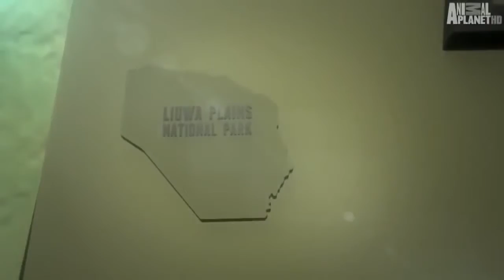National Geographic Animals Planet Lions Hunting Buffalo Lion Documentary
The lion (Panthera leo) is one of the five big cats in the genus Panthera and a member of the family Felidae. The commonly used term African lion collectively denotes the several subspecies found in Africa. With some males exceeding 250 kg (550 lb) in weight, it is the second-largest living cat after the tiger. Wild lions currently exist in sub-Saharan Africa and in Asia (where an endangered remnant population resides in Gir Forest National Park in India) while other types of lions have disappeared from North Africa and Southwest Asia in historic times. Until the late Pleistocene, about 10,000 years ago, the lion was the most widespread large land mammal after humans. They were found in most of Africa, across Eurasia from western Europe to India, and in the Americas from the Yukon to Peru. The lion is a vulnerable species, having seen a major population decline in its African range of 30–50% per two decades during the second half of the 20th century. Lion populations are untenable outside designated reserves and national parks. Although the cause of the decline is not fully understood, habitat loss and conflicts with humans are currently the greatest causes of concern. Within Africa, the West African lion population is particularly endangered. [Documentary]

In the wild, males seldom live longer than 10 to 14 years, as injuries sustained from continual fighting with rival males greatly reduce their longevity. In captivity they can live more than 20 years. They typically inhabit savanna and grassland, although they may take to bush and forest. Lions are unusually social compared to other cats. A pride of lions consists of related females and offspring and a small number of adult males. Groups of female lions typically hunt together, preying mostly on large ungulates. Lions are apex and keystone predators, although they are also expert scavengers obtaining over 50 percent of their food by scavenging as opportunity allows. While lions do not typically hunt humans, some have. Sleeping mainly during the day, lions are active primarily at night (nocturnal), although sometimes at twilight (crepuscular). [Documentary]